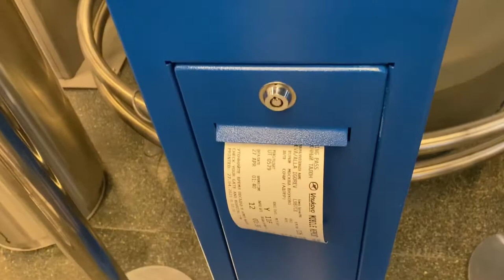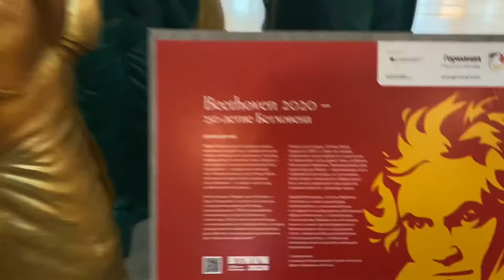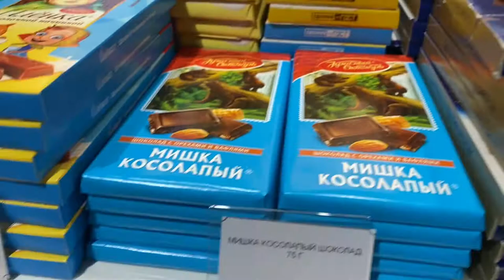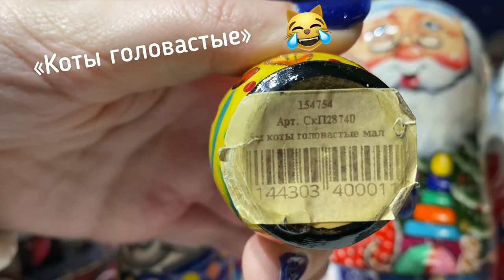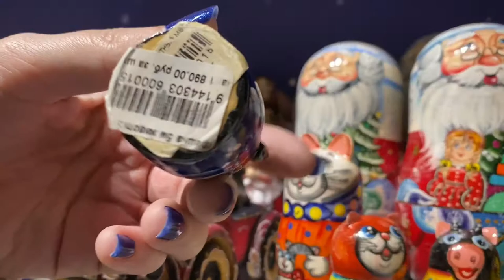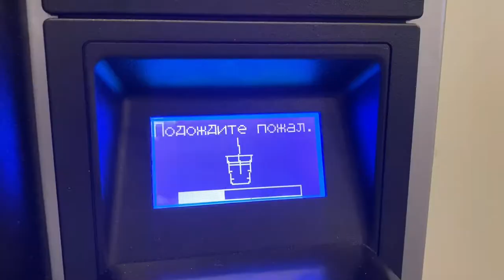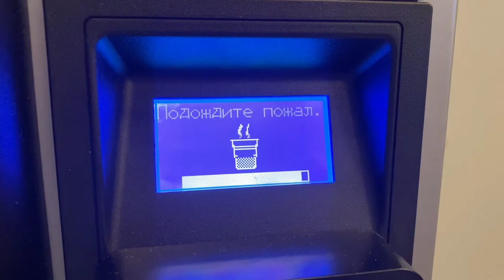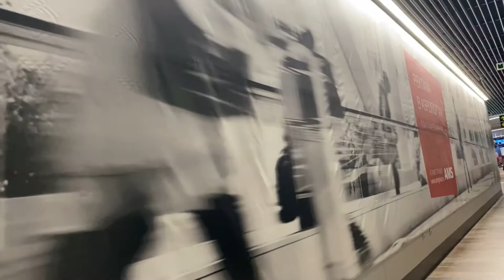Vlog/ fly to Sochi / stole Lenin/ walk to duty free Влог , улетаем в Сочи , цены в аэропорте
Мы две подружки Лена и Алла жутко разные и веселые)
Путешествуем по городам и странам, тренируемся и очень не любим готовить
Оставайся, с нами весело)

We are two friends Lena and Alla are terribly different and funny)
We travel to cities and countries, we train and really do not like to cook
Stay, it's fun with us)